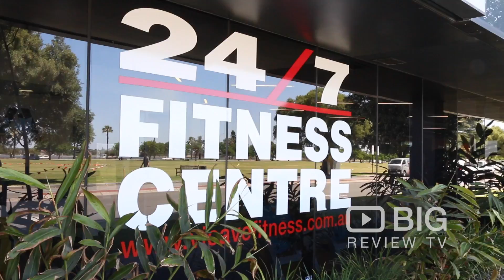Victoria Avenue Fitness Centre | Video | Perth | WA | 6000 | Gym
Victoria Avenue Fitness
2 Victoria Ave Perth WA 6000

Are you looking for a gym in the Perth CBD? YMCA Victoria Avenue is a 24/7 boutique Perth city gym that offers all fitness services to get you in shape! Pop in to get your gym membership in Perth!

Download our FREE Big Review TV App & share your experiences at Victoria Avenue Fitness
2 Victoria Ave Perth WA 6000